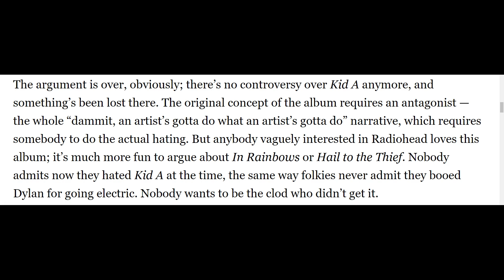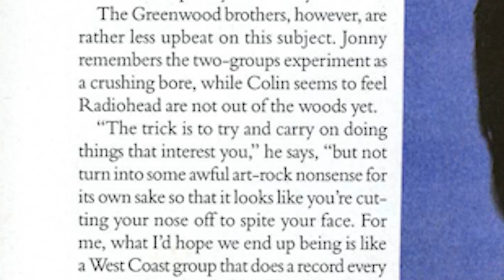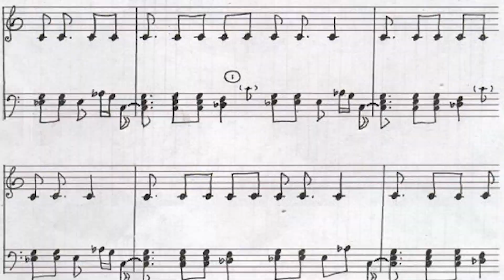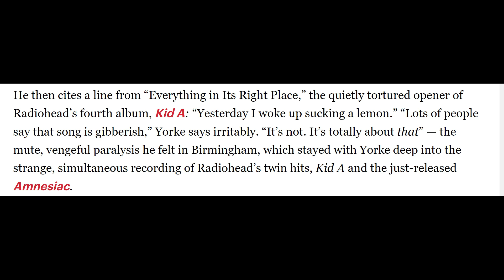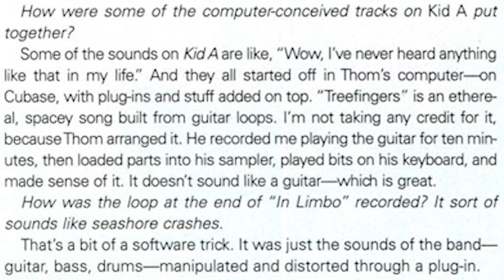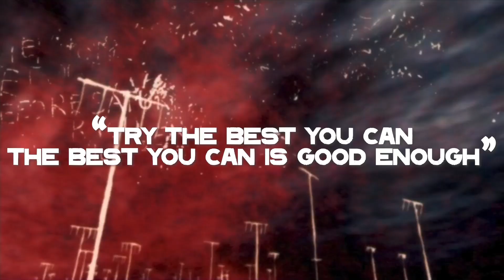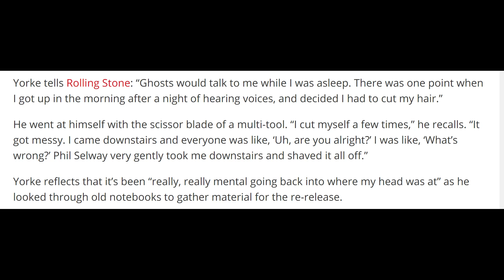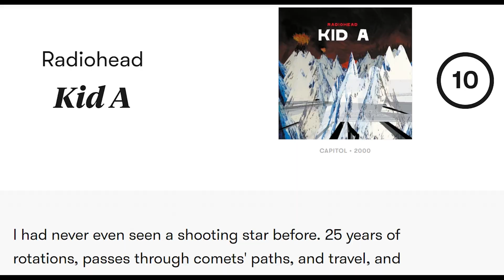Kid A - The Reinvention of Radiohead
20 years ago, Radiohead took one of the biggest left-turns in history by releasing stepping away from rock music and making an experimental electronica record that completely changed the way music would be released.

Special thanks to the Citizen Insane fan website which provided much of the interviews/magazine clippings used throughout the video

00:00 Intro
01:15 Strobe Lights and Broken Speakers
04:37 You're Living in a Fantasy World
11:27 Everything In It's Right Place
15:08 Kid A
18:10 The National Anthem
21:59 How to Disappear Completely
25:38 Treefingers
26:35 Optimistic
29:09 In Limbo
31:02 Idioteque
34:29 Morning Bell
35:24 Motion Picture Soundtrack
38:01 The Big Fish Eat the Little Ones